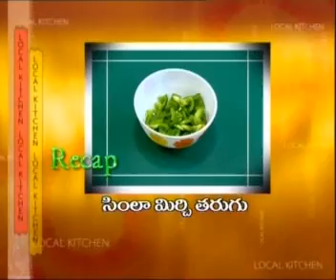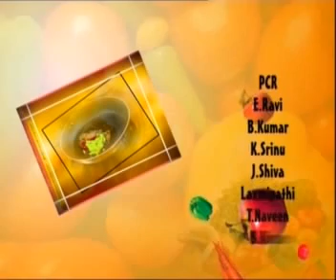Recipes - Preparation of Bajra Daliya Steam Balls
Local Kitchen - Cookery Special Program